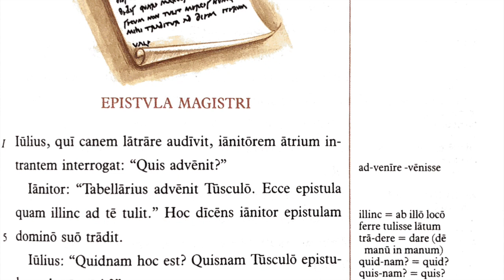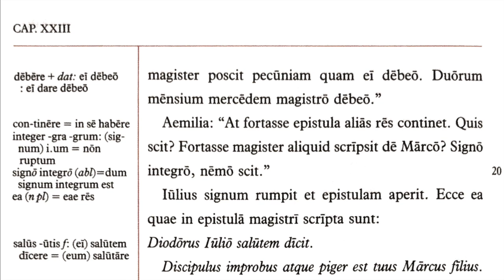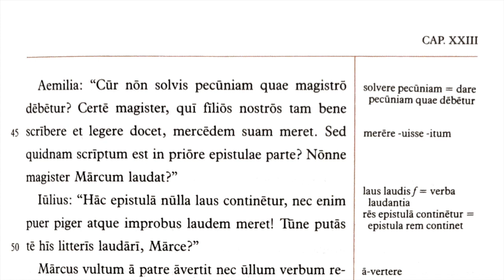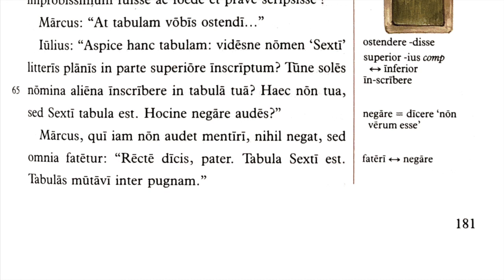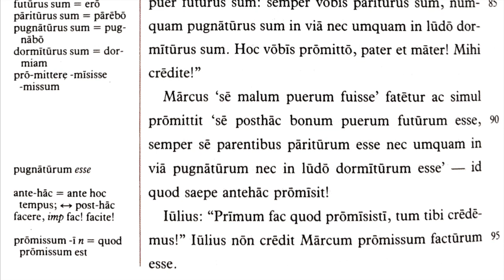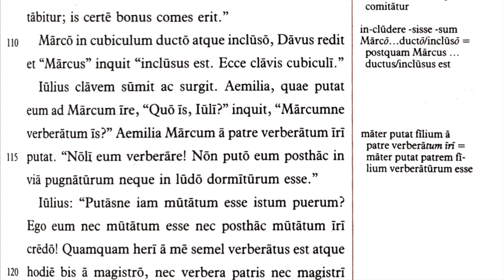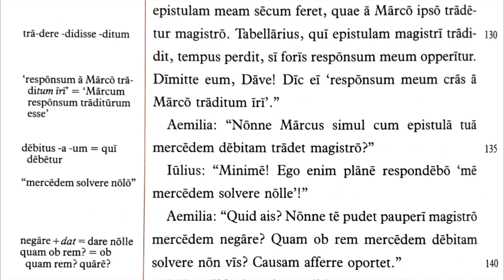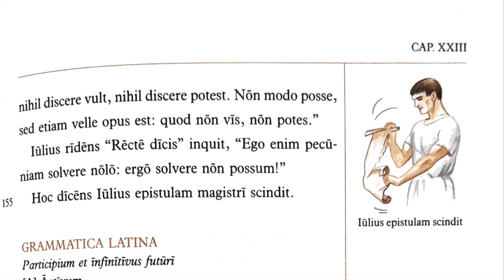Lingua Latina Per Se Illustrata Cap.23 Epistula Magistri